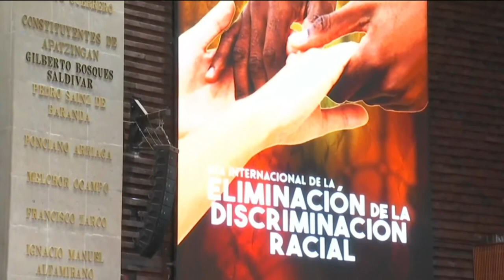Efeméride | Día Internacional de la Eliminación y la Discriminación Racial | María Eugenia Sánchez